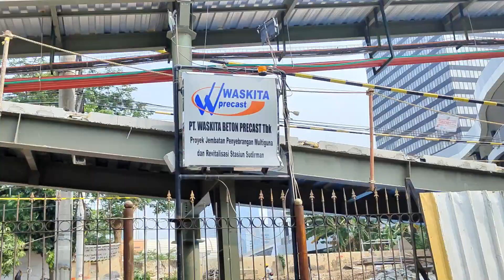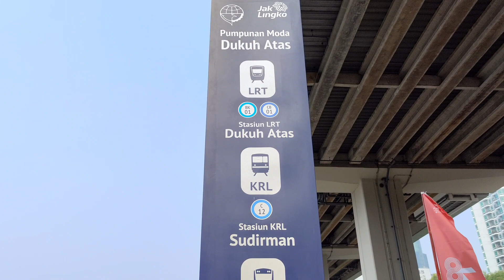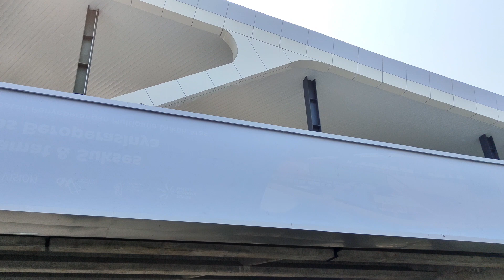Stasiun dukuh atas hampir selesai dan siap di gunakan Agustus 2023 Jalan jalan official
Serambi jpm stasiun KRL  Jabodetabek menuju stasiun LRT dukuh atas siap di gunakan bulan Agustus 2023. Lihat link selengkap nya
[13/8 07.28] syahrul arifin: stasiun LRT rasuna said siap di gunakan bulan juli 2023
[13/8 07.29] syahrul arifin: kawasan SCBD  perkantoran megah di segitiga emas kuningan